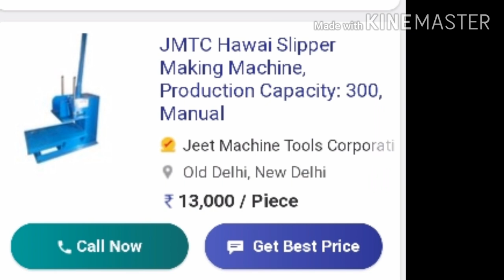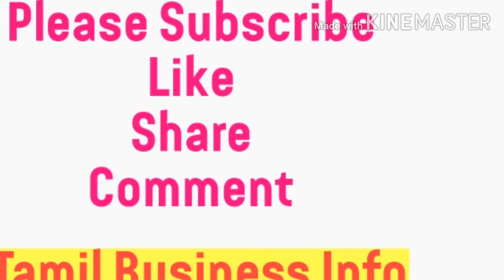Small Business Ideas in Tamil/Trending Business Ideas in 2020 in Tamil/Siru Tholil Ideas in Tamil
Hawai Cheppal Manufacturing Ideas
Tamil Trending Business Ideas in Tamil
Small Investment Business Ideas in Tamil
Siru Tholil Ideas in Tamil
Suya Thilil Ideas in Tamil